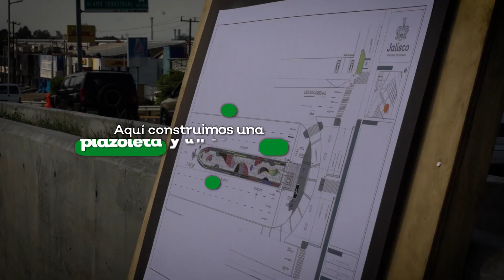Avance de obras en las Tres Gracias de Sergio Garval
Estamos construyendo una plazoleta y un elevador que te permitirán ver de cerca “Las Tres Gracias”, las espectaculares esculturas del artista tapatío, Sergio Garval.

Las esculturas se encuentran en Lázaro Cárdenas casi en al cruce con Fuelle.

Este lugar será uno de los más apreciados por los locales y turistas que visiten Guadalajara.